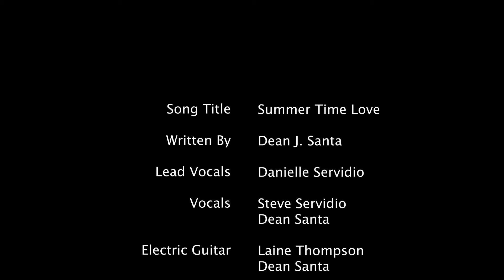Summer Time Love (Jersey Shore) - By Dean Santa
Fun song about hanging out at the NJ shore.
Written by - Dean J Santa
Danielle Servidio - Lead Vocals
Dean Santa - Bass Guitar, Acoustic Guitar, Electric Guitar, Vocals
Laine Thompson - Lead Guitar and Rhythm Guitar
Drums - Tony Lazzara
Vocals - Steve Servidio
Recorded and mixed at Heartland Studios By Dean J Santa